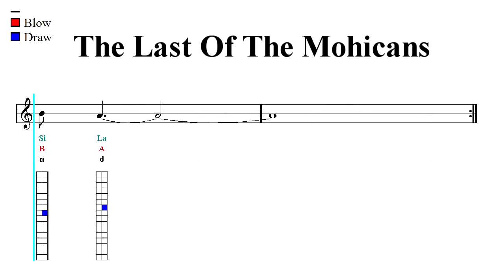Chromatic Harmonica and Tremolo Notes Tutorial - The Last of the Mohicans Theme (Sheet Music)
Sargam Notes - Latin, Western, Anglo-Saxon, Indian Notation. ♬  ♬ Harmonica Harp Tab ♬  ♬
▼▼▼▼ Read more ▼▼▼▼